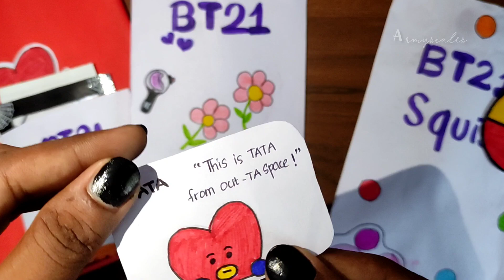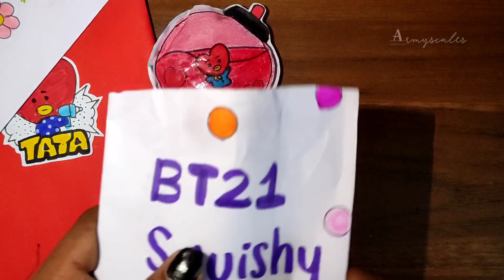BTS BlindBag 💜 Tata Squishy Blind Bag ❤️💙[ ASMR ] BT21 ❤💙BTS army 💜bts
wednesdayblindbag#mysterybag